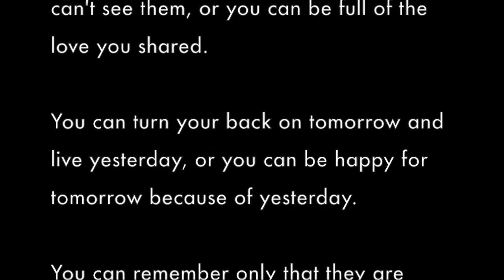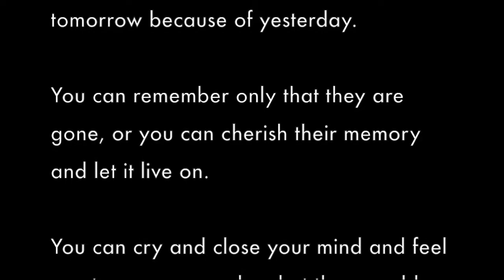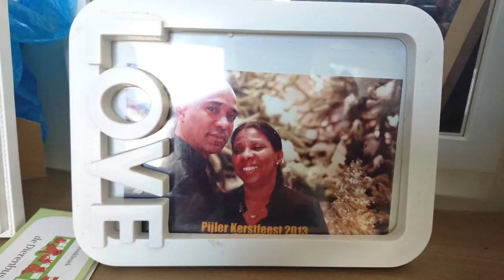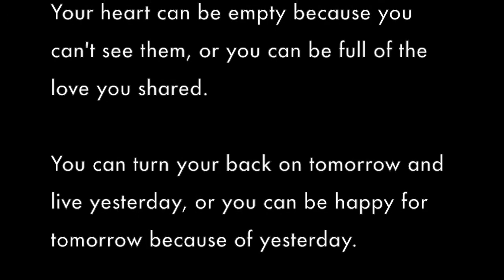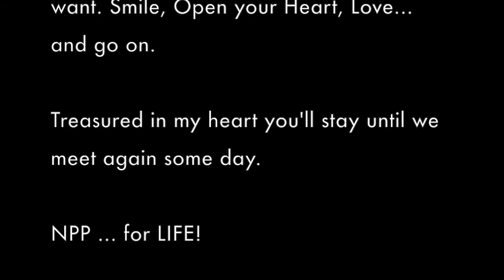In Memoriam of Arlenton Vicario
Produkshon Curaçao Multi media Productions

Tico Vos I Armand Hellement